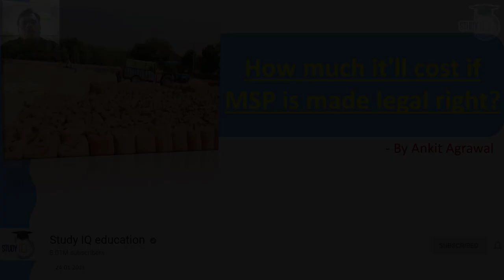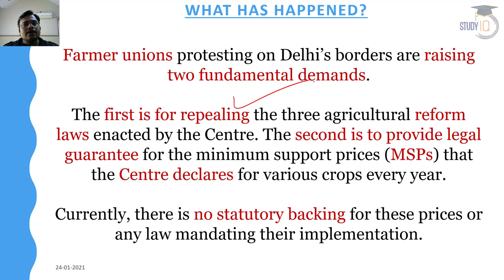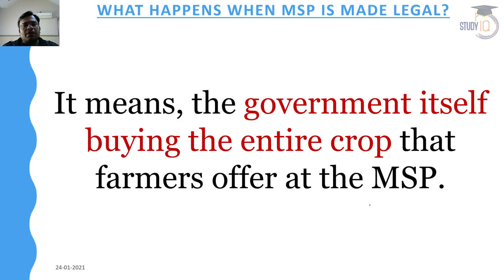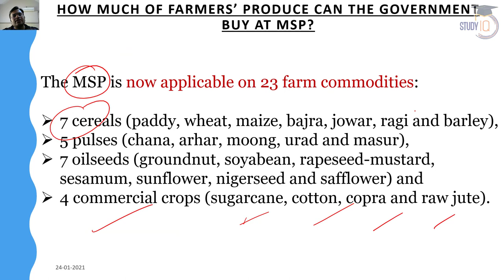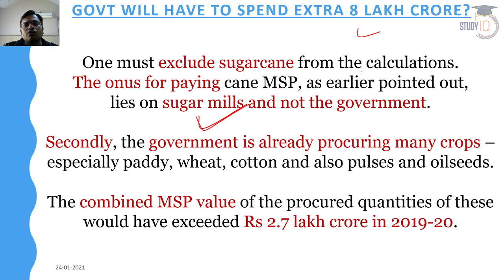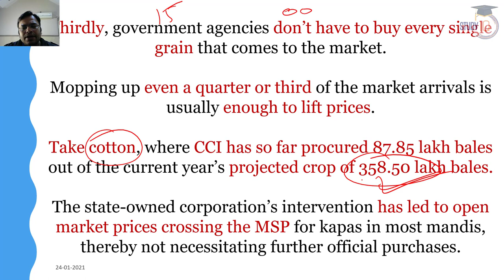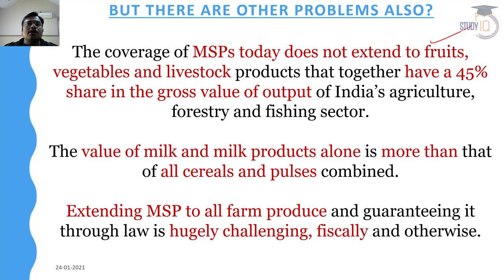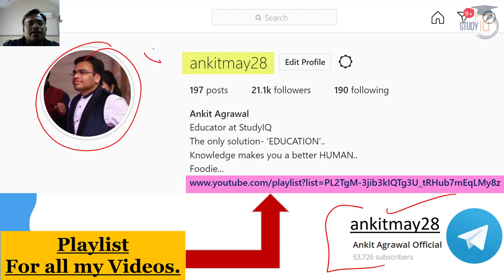What is Legal Minimum Support Price? What will be the cost of Legal MSP?